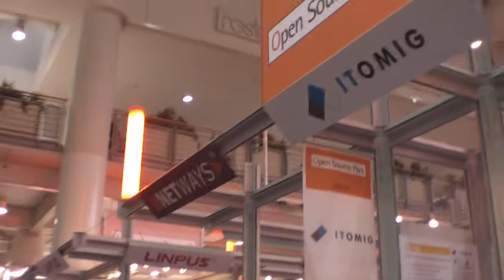Kurzer Eindruck des NETWAYS Standes auf der CeBIT 2011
Auch 2011 war NETWAYS mit einem Stand im Open Source Park vertreten und konnte sich über zahlreiche Besucher und reges Interesse rund um Open Source freuen. Wir waren erschöpft und die Füße taten am Ende weh, also MUSS es eine gute CeBIT gewesen sein. :-)